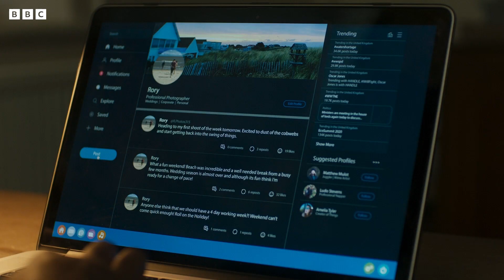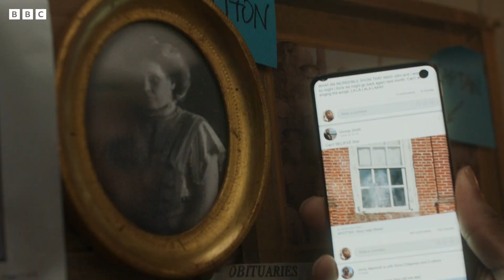The Ghosts Go Viral! | Funny Parts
Does online stardom await for one of the ghoulish group?

📺 : Ghosts by Monumental Television in association with Them There